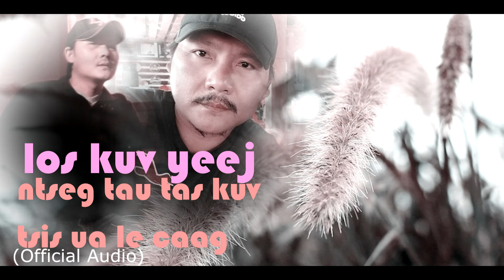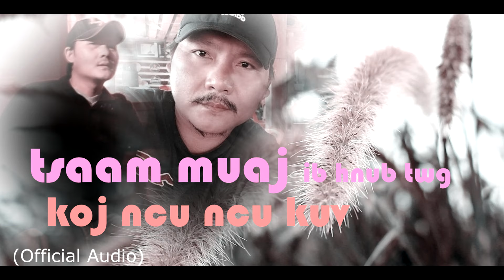tsis ua cas xab thoj song เพลงเจ็บแค่นี้ไม่ตาย (Official Audio)